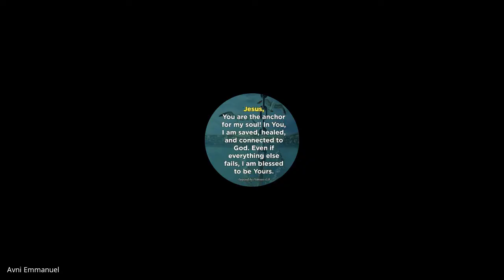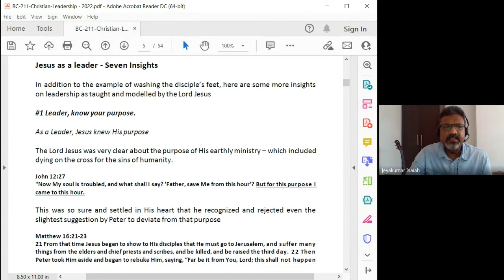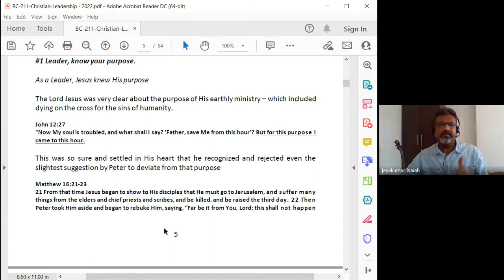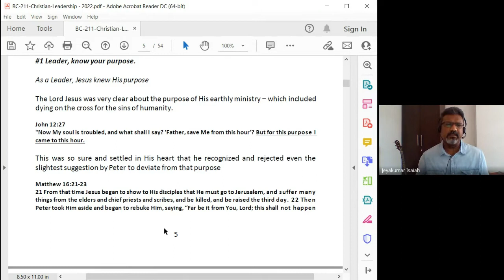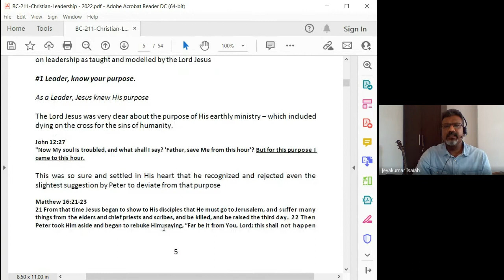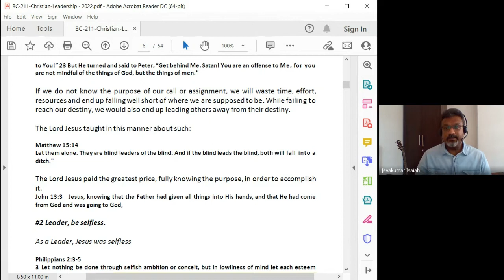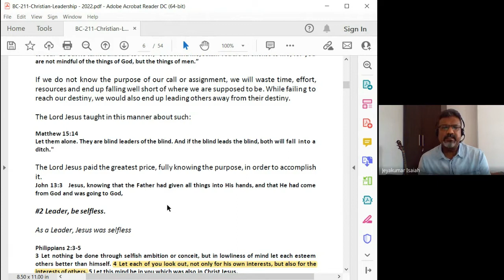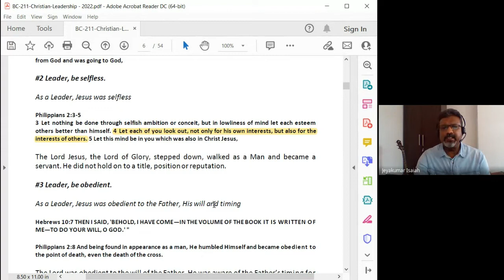Christian Leadership | Lecture 4 : BC211-CL-20220121